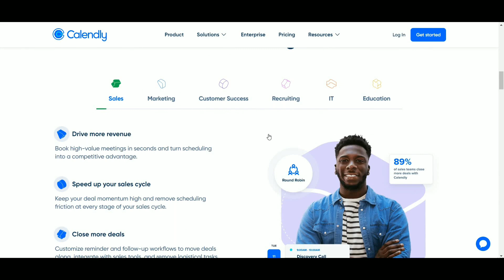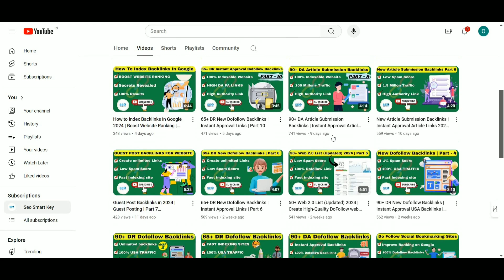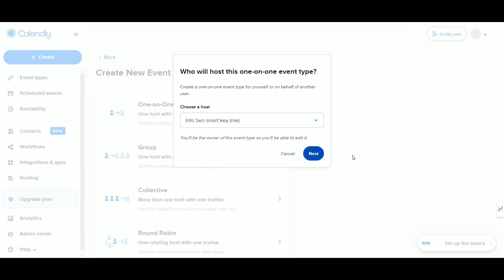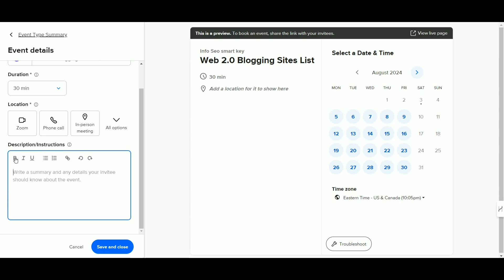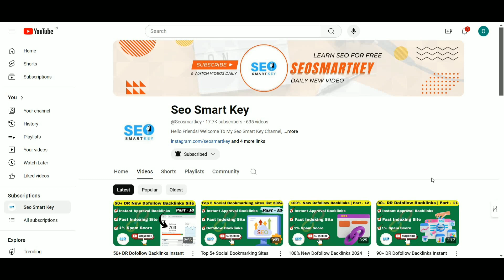90+ DR New Dofollow Backlinks Instant Approval | Part - 14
90+ DR  Dofollow Backlinks Instant Approval | Dofollow Backlinks | Part - 13

backlink kya hota hai
backlinks for website
dofollow backlinks kaise banaye
dofollow profile backlinks
dofollow seo backlinks
backlinks for website traffic
dofollow vs nofollow backlinks
dofollow backlinks websites